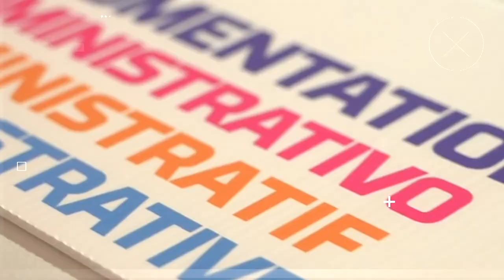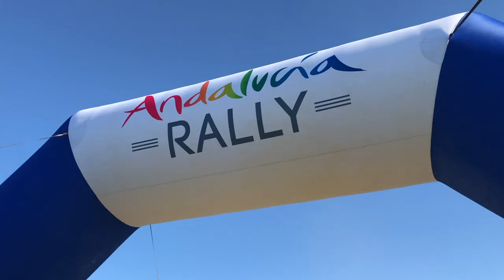ANDALUCÍA RALLY 2021 / Día 3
ANDALUCÍA RALLY 2021
Etapa 3

Una etapa de 311kms cronometrados y 160kms de enlace con un calor típico de estas fechas por tierras andaluzas.

Nuestros pilotos han conseguido terminar la etapa pero algunos como el caso de Berna con problemas con la gasolina y el depósito trasero.

Lo importante que todos están físicamente bien y en meta.

Club Aventura Touareg, gente corriente haciendo cosas extraordinarias!